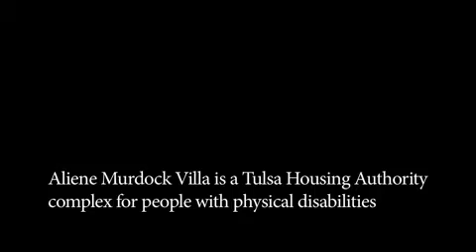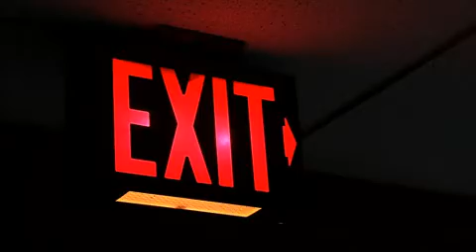Ice storm at Murdock Villa - tulsaworld.com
Murdock villa, a center for people with physical disabilities, lost power during an Oklahoma ice storm.